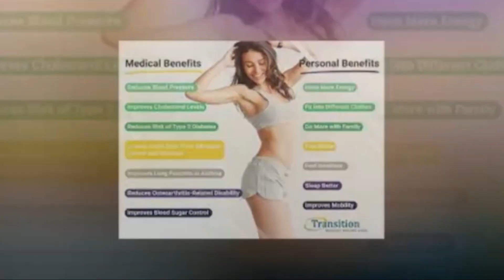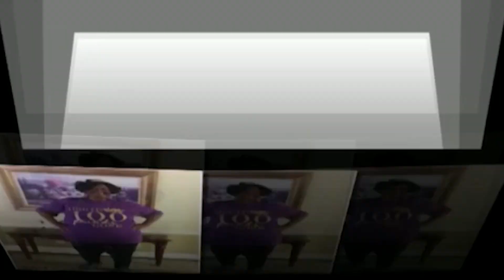Kya Horaha Hai Telangana Mein | Dekhiye Students Ka Haal | Secunderabad | SACH NEWS